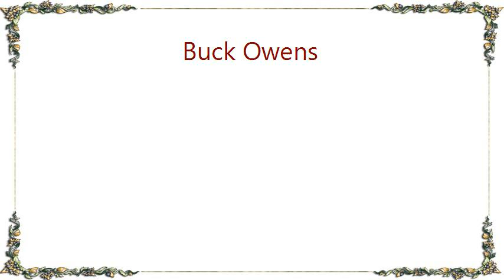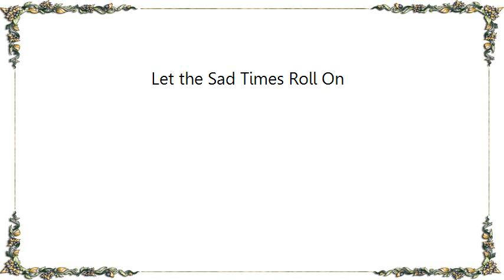Buck Owens - Let the Sad Times Roll On Lyrics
[Lyrics Buck Owens - Let the Sad Times Roll On]
Put a quarter in the jukebox and let it play
That same sad song that's been playing all day
You know the one where his darling is gone
So pour the red wine play the jukebox and let the sad times roll on
Let the sad times roll on cause she's gone she's gone

[Steel]

I watch as the record spins around as he tells of a love that's let him down
He's singing my life story in his song
Let the sad times roll on...